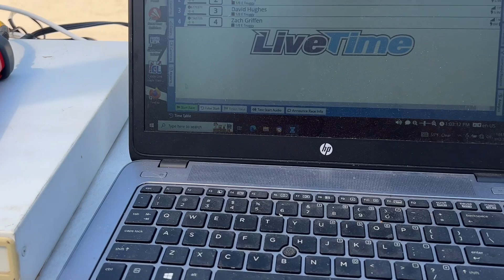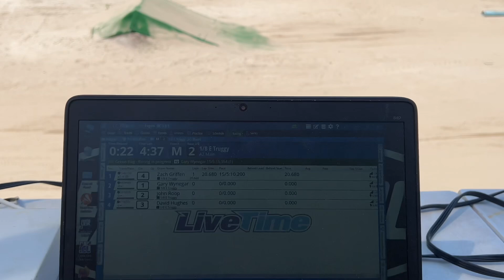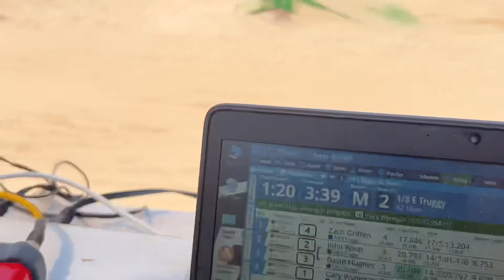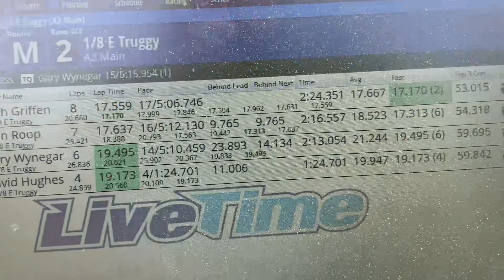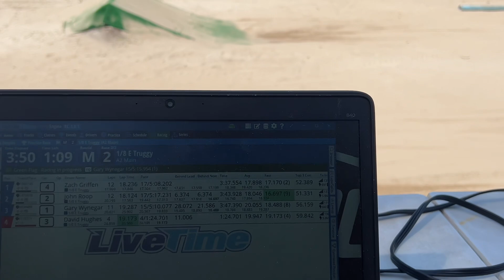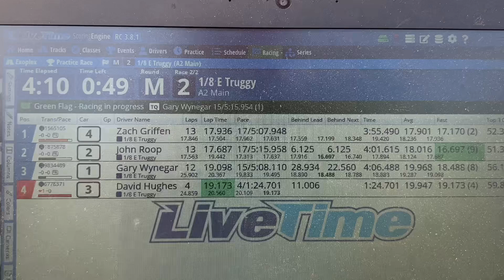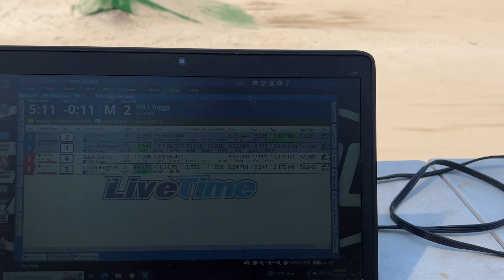1st ever Amain at Exoplex!! MEGA Achievement Unlocked!!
This marks a GIANT ACHIEVEMENT for me at the Exoplex!!
Links below, use them to help support Exocaged RC Thanks!!

Amazon (Blue)
Amazon (Red)
Ebay (Red)
Ebay (Blue)

I have a bunch there including Walmart, Amazon, Ebay, Amain, Horizon and more, just click the store you want, and shop as usual, thank you guys!

If you would like support Exocaged RC Directly, consider being a channel member. Cheap monthly membership fees, they are $1.99, $4.99, $9.99 and for the big guys $24.99. Take a look!

Get Upside, I use this every time I fill up and just let it earn and fro till Christmas time and cash out. It works and once you get used to it, it’s an easy habit.